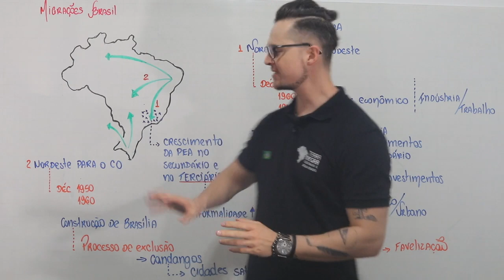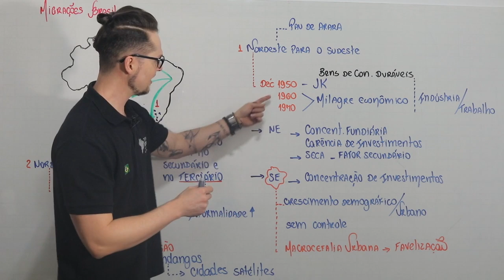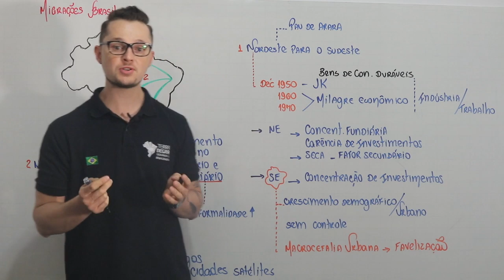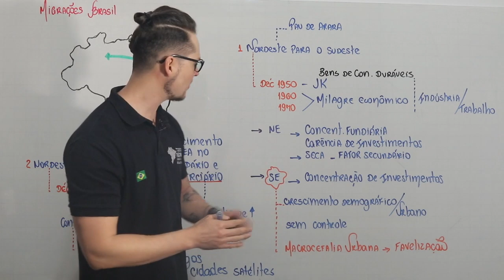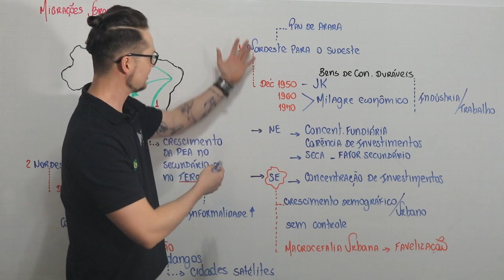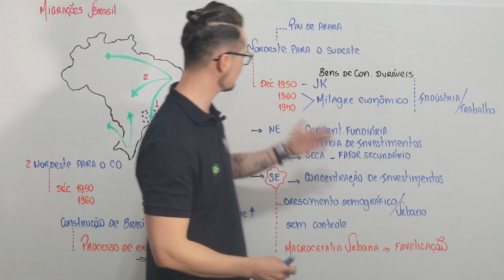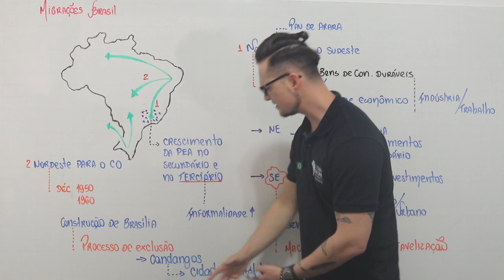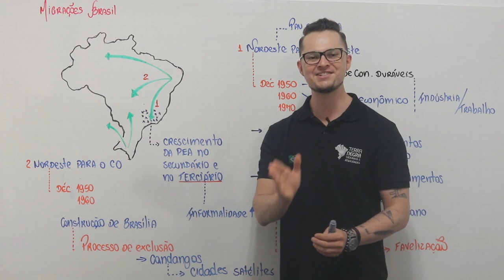Demografia - Migrações Brasileiras - Parte 1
As migrações no Brasil mudaram ao longo da história. Nessa aula abordamos duas das cinco grandes migrações no Brasil. O mais legal é que entender as migrações no Brasil é também entender as questões econômicas do nosso país. Afinal, para termos áreas repulsoras e receptoras e, logo, migrações do Brasil, temos que entender a heterogeneidade econômica do Brasil. Bora assistir a aula? Migrações no Brasil é um tema suuuper relevante nos vestibulares e concursos.